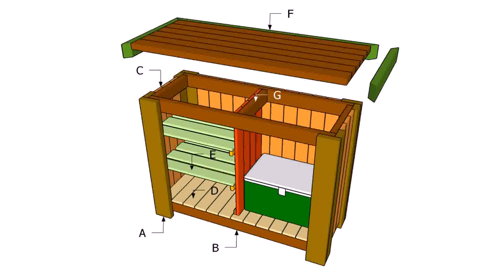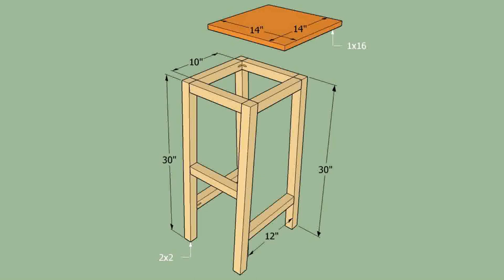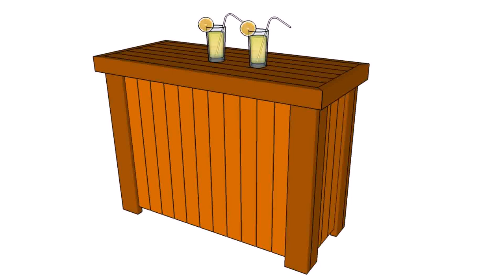Wooden Patio Bar Plans - Gif Maker DaddyGif.com (see description)